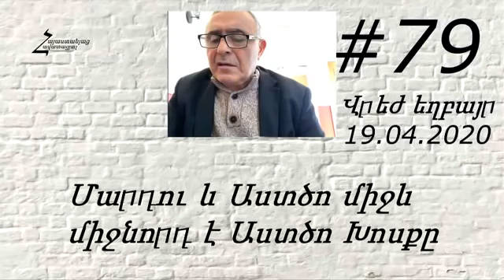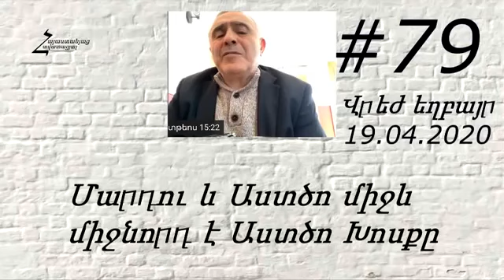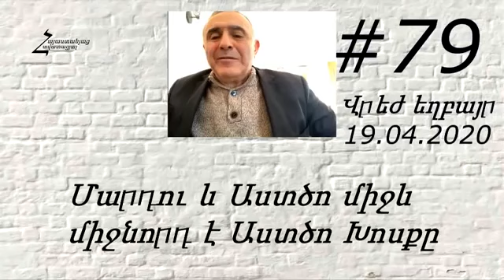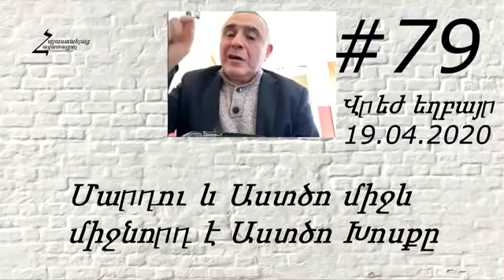Վրեժ եղբայր Մարդու և Աստծո միջև միջնորդ է Աստծո Խոսքը